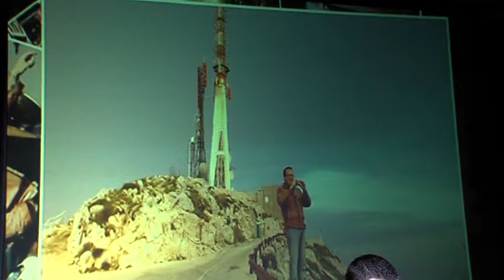Minute za kulturo 12. 7. 2016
TV Celje Minute za kulturo 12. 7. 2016
Večer v spomin na Sergeja Vučerja.